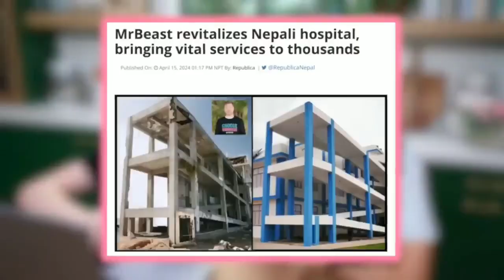MrBeast's Fake Hospital | EDP BTS 023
I tried searching this hospital in google map but unfortunately street view is not available in the the municipality of Fikkal so I jest resort in reviewing the video

Another lazy productions